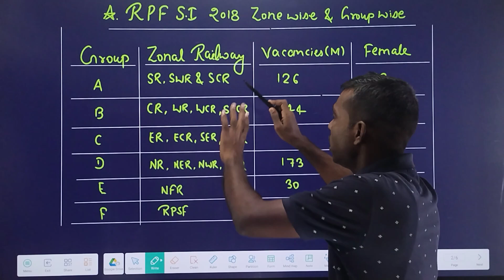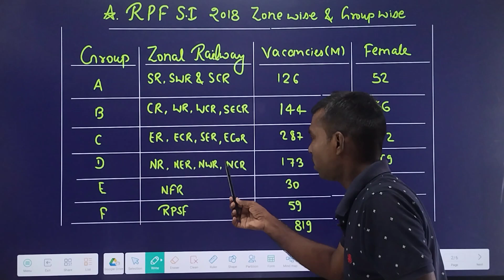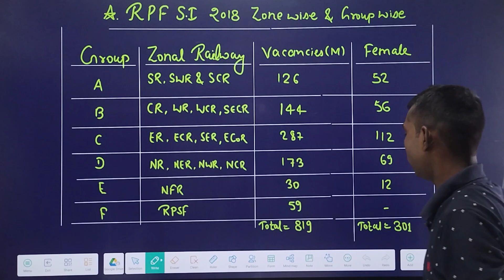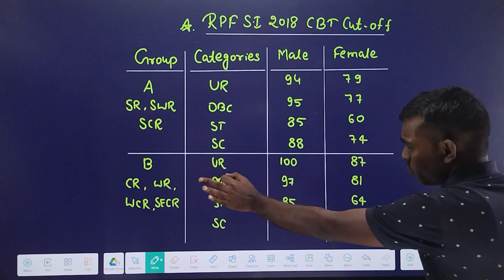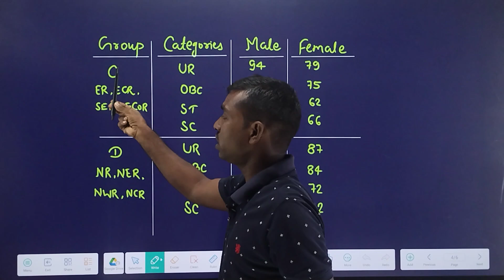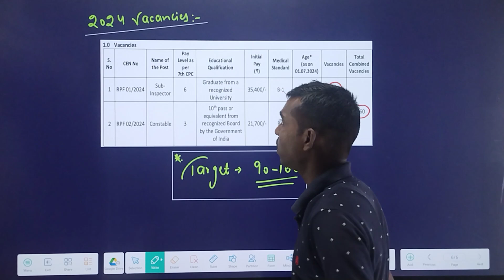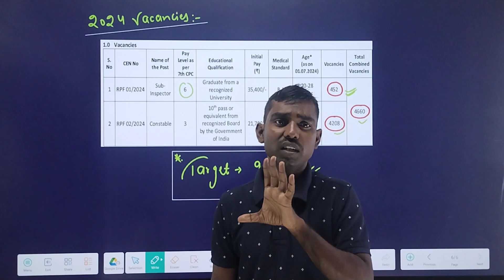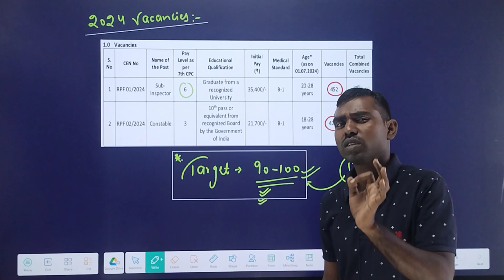RPF SI 2024 | Previous Year cut off | इस बार Target? Safe Score कितना?